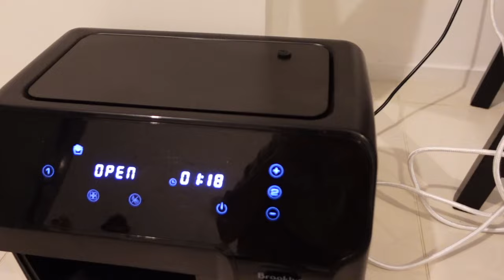WEEKLY VLOG || taste test of local bakery items *honest review*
Join us on a foodie week, where we try lots of yummy items from Sophie's new work, and we make the viral cookie croissant...is it worth it?!